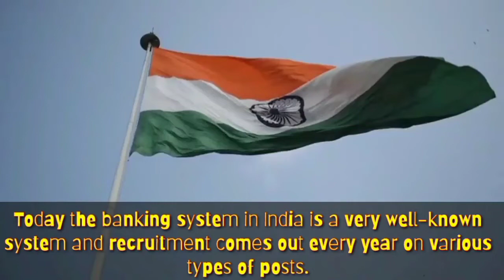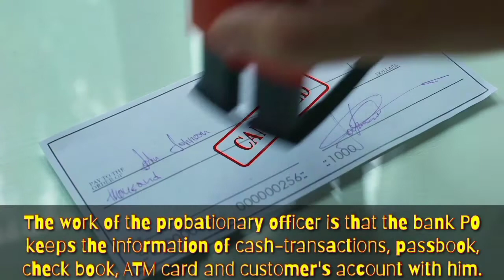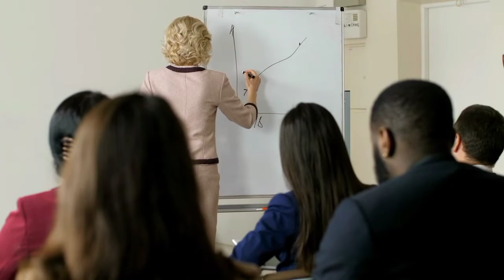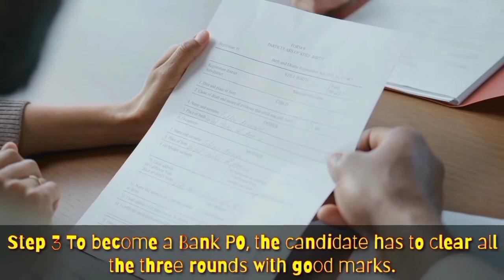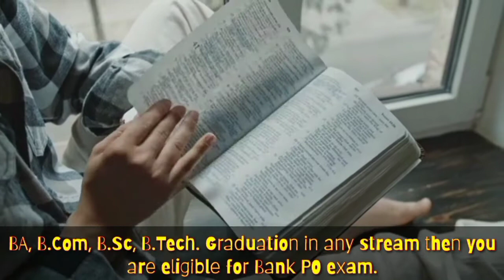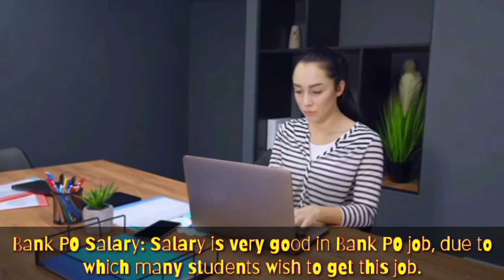How to become a Bank PO Complete information?{Hindi} CAREER DEKHO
Friends, in this video we have told you that

how you can become a Bank PO i.e. Bank

Pro Battery Officer and how much you will

have to study to become a Bank

Probationary Officer and what exams you

will have to give to become a Brahmapura

Battery Officer. We have told about all

these. If you like this video then you must